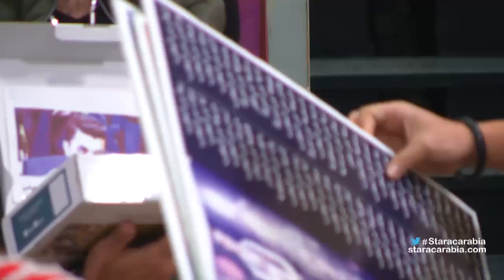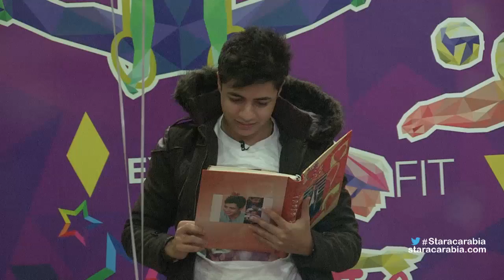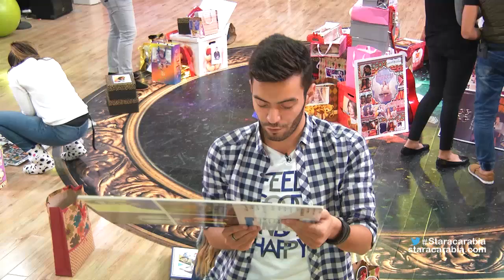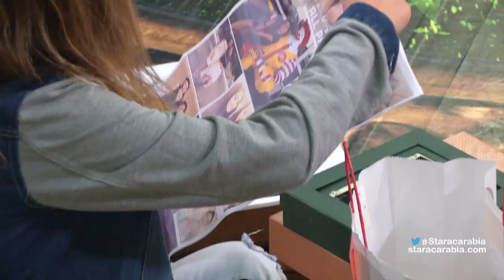الطلاب يتلقون الهدايا من معجبيهم - ستار اكاديمي 11 - 13/12/2015